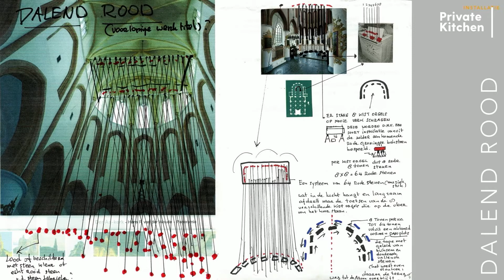Harry de Wit - a presentation and live performance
Harry de Wit is a well-known and award-winning composer and performer. He operates in film, theatre, dance and installation art in collaboration with a.o. Ivo ten Hove from ITA , film director Nanouk Leopold, choreographer Hans van Manen  and film director Marjolein Boonstra.

In the following video, recorded by and during the Dutch Media Week,  Harry de Wit talks (in Dutch) about these collaborations and the related design processes. In addition he performs some of the music he composed for his collaborators using instruments of all kinds, including some of his homemade instruments.

Private Kitchen: THE online Dutch platform about music in media such as film, commercials, games, theatre and other art forms. Loaded with interviews with composers, their collaborators, studio visits, columns and zoom-discussions.
"Private Kitchen"
Rens Machielse - executive producer
Sebastiaan Donders - producer

"Private Kitchen" is a platform by MuziekInstituut Multimedia, produced in co-operation with Shortcutz Amsterdam.